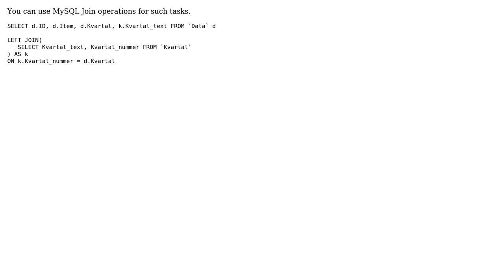Lookup value in second table (2 Solutions!!)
Lookup value in second table

With thanks & praise to God, and with thanks to the many people who have made this project possible! | Content (except music & images) licensed under CC BY-SA | Music | Images & others | With thanks to user Lund user Klas Lindback user g3blv and the Stack Exchange Network Trademarks are property of their respective owners. You are responsible for your own actions.